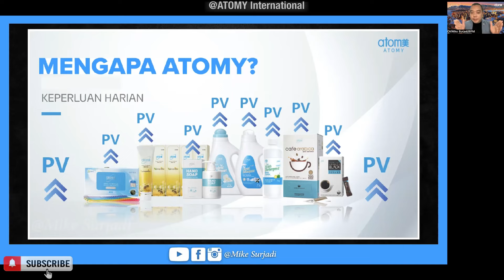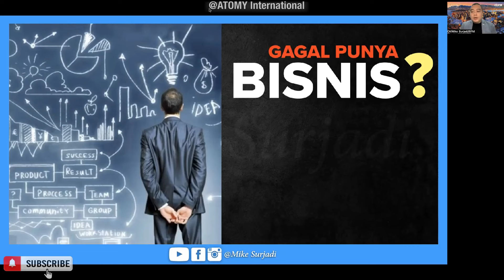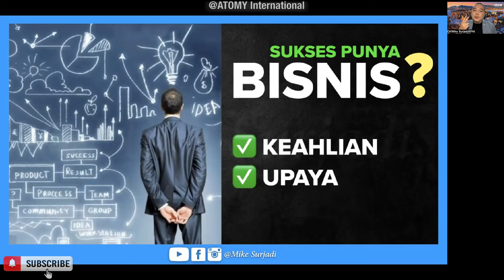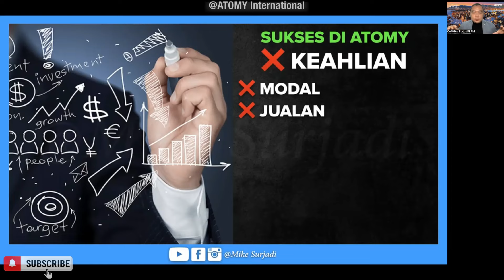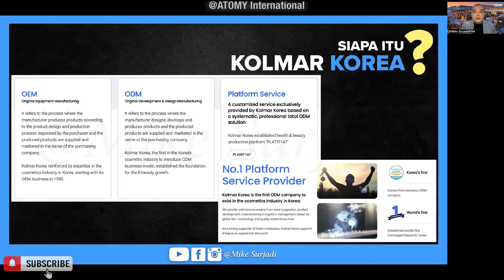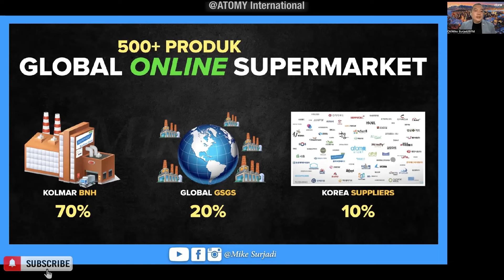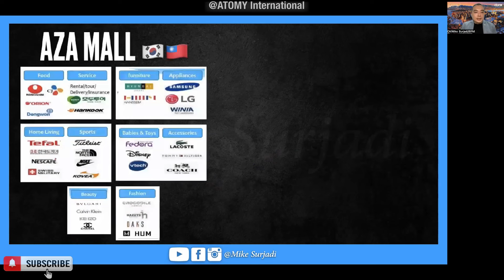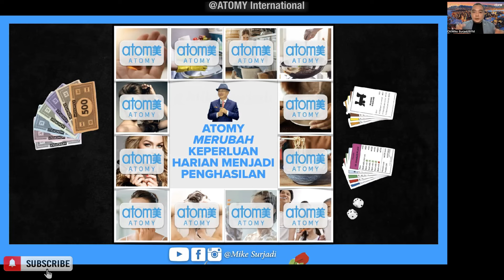You Don't Need Any Expertise To Start ATOMY Business❗️(Bahasa Indonesia) | SRM Mike Surjadi 🇨🇦